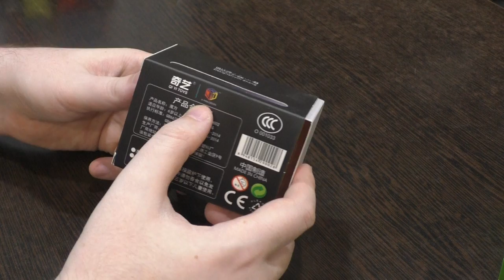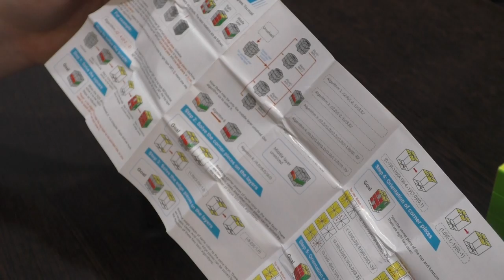Unboxing №174 X-Man Volt v2 M (UD/) Square-1